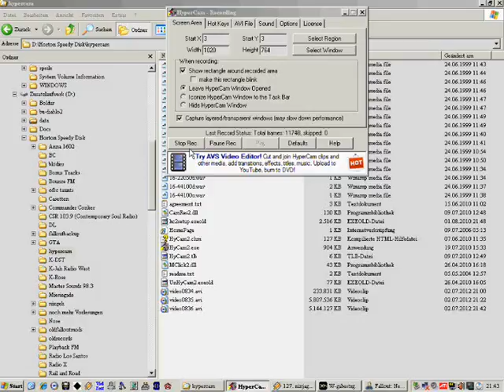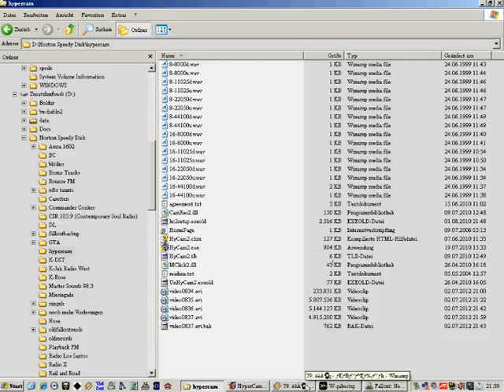Fallout New Vegas, "Die Abrechnung" (60)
Dieses Spiel ist grauenhaft!!! Das soll endlich zu Ende sein, damit ich wieder Fallout 3 zocken kann!